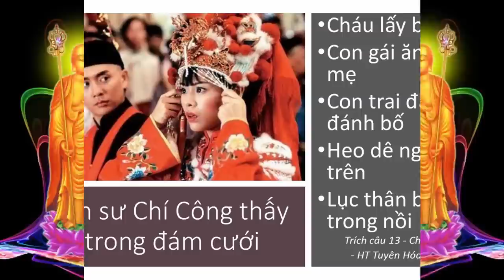Thiền sư Chí Công thấy gì trong đám cưới | HT Tuyên Hoá giảng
Chú Đại Bi - HT Tuyên Hoá giảng
video về Chú Đại Bi